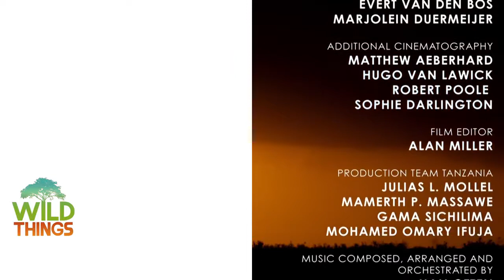Fawn identity [Impala and Gazelle Documentary] | Wild Things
This is the story of two fawns - one impala, resident in the southern acacia forests and the other a Thompson's gazelle, soon to be joining the huge wildebeest and zebra migration that can.

ahagazelle @ahagazelle @ahagazelle From the tape Trilliam .

Documentaire animalier sur les gazelles dorcas. La gazelle dorcas ou gazelle Dorcade (Gazella dorcas) est une espèce de gazelle de la famille des bovidés qui vit dans le Sahara, elle est.